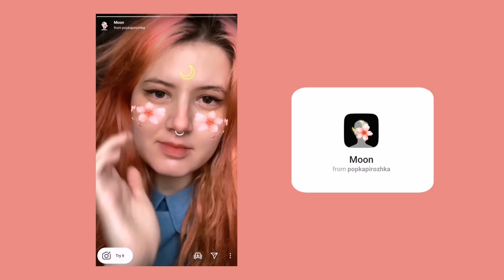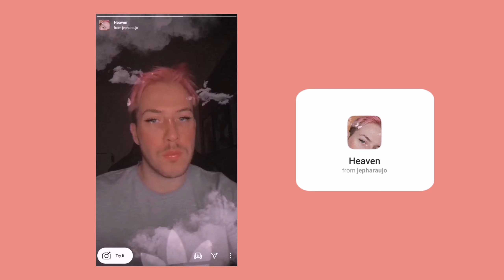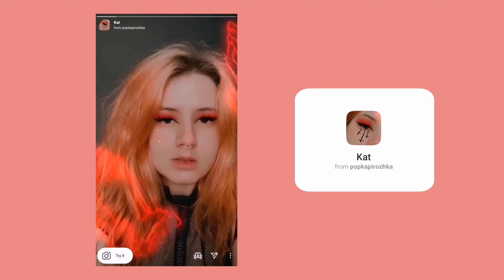Aesthetic Instagram Filters You Must Try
If you like this tutorial, give this video a thumbs up for more tutorials and presets.